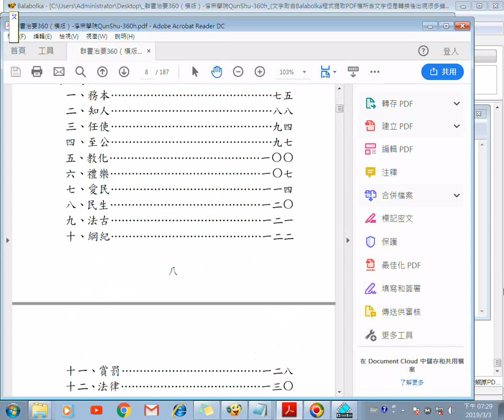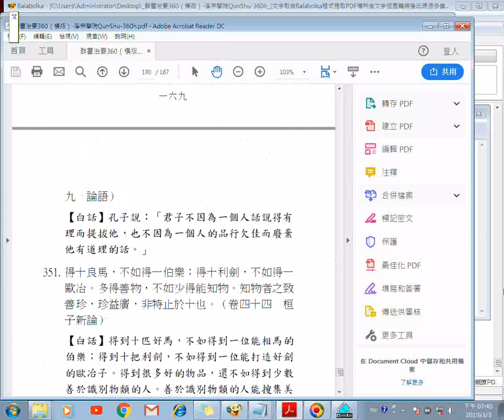群書治要360（橫版） 淨宗學院QunShu 360h_B快速瀏覽版用於補救A逐字唸版文字取自Balabolka程式提取PDF檔所含文字但多有錯誤已校訂一次...對照原PDF檔網址如下說明區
群書治要360（橫版）-淨宗學院QunShu-360h.pdf雲端硬碟檔案分享的網址